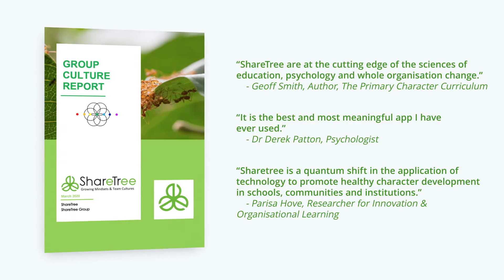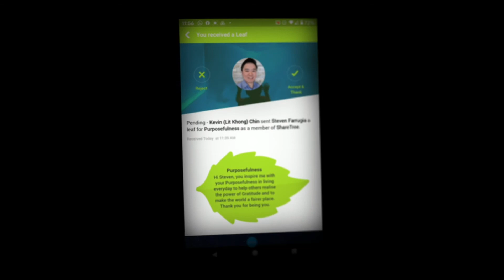Workplace Culture for Employee Engagement Solutions built on Values, Character Education & Gratitude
How to create employee engagement and improve corporate culture with purposeful employee team culture strategies, organisational values and leadership mindsets.

To increase team engagement, you need strategic management and deep knowledge and understanding of people, their needs and their dreams. Volunteering, values alignment and character education and evolution are just the beginning.

Now you can improve organisational performance while increasing workplace well-being at the same time using free digital assisted  proven technology built around gratitude and purpose.